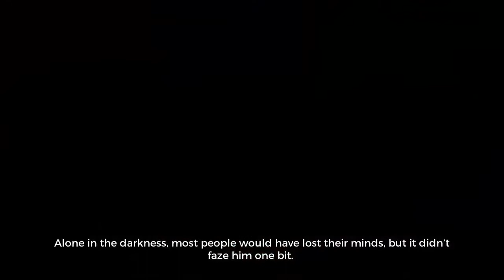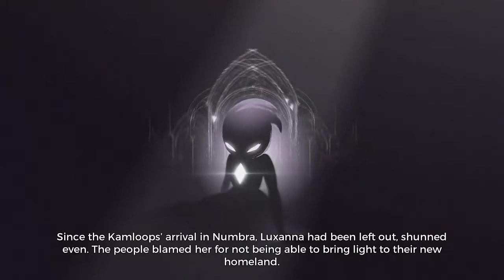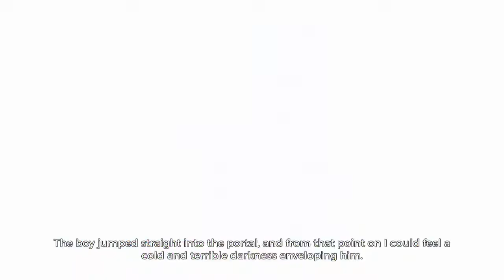Light Fall |Gameplay| Ep5. Deception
That is so not cool.

Master the use of your own platform to explore the Forgotten World of Numbra and save the land and its inhabitants from an imminent threat. Do you have what it takes to survive in perilous Numbra?